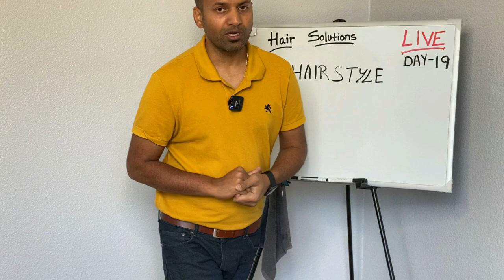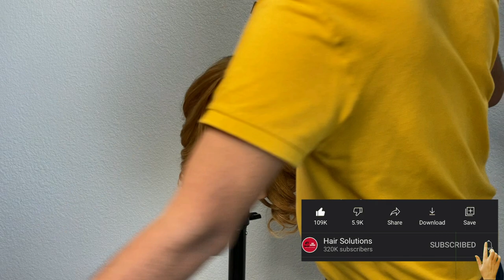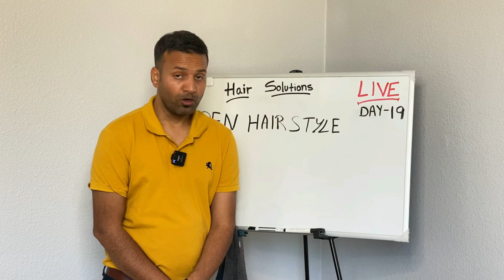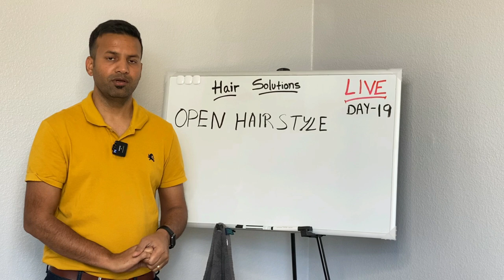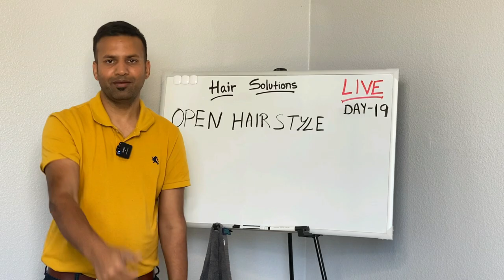🔴 OPEN HAIRSTYLE TUTORIAL DAY 19 LIVE MARCH 15, 2022 🔥🔥🔥